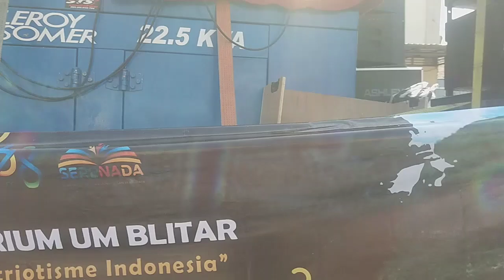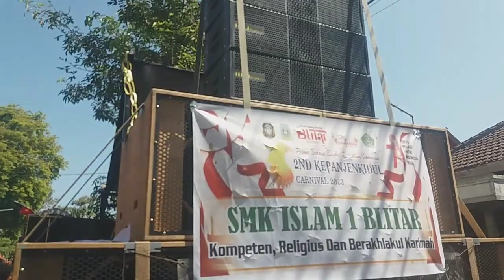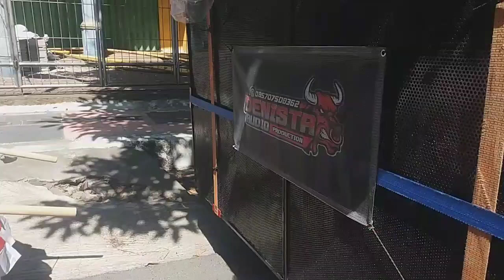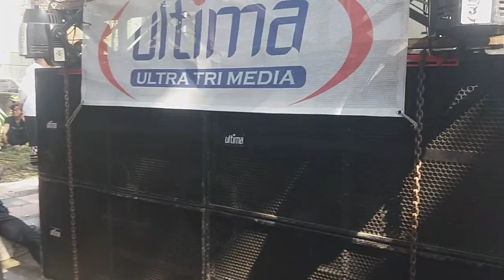daftar hadir sound system 2nd kepanjen kidul carnival